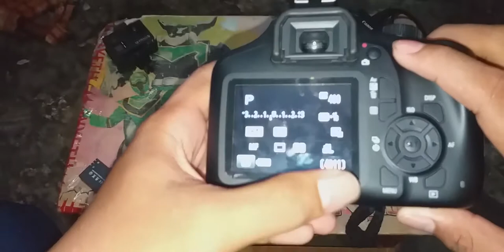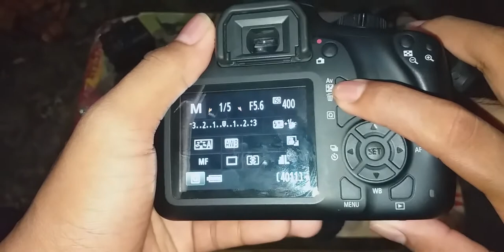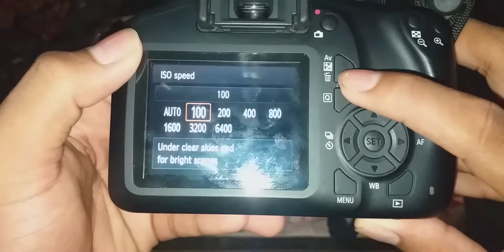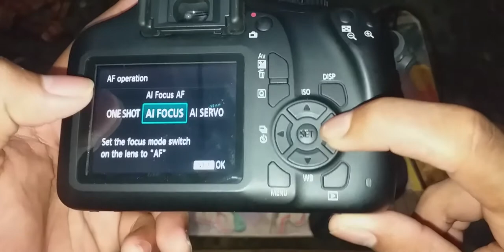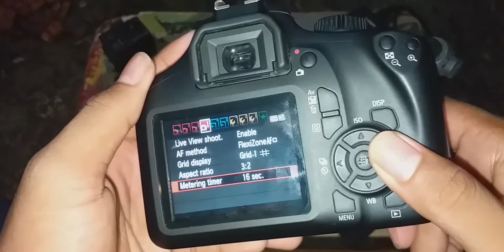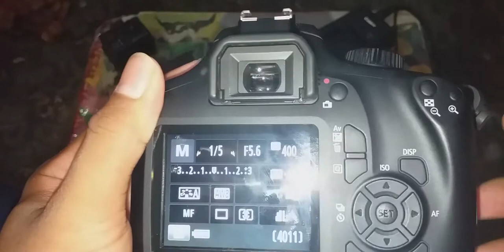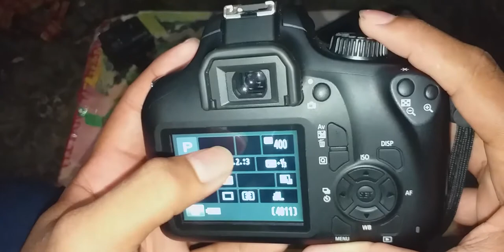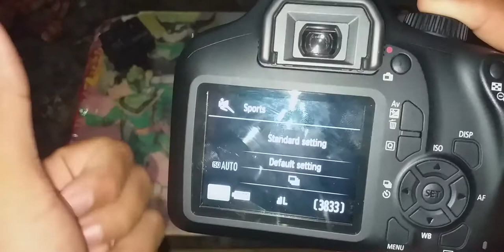Pengenalan fungsi tombol pada kamera DSLR